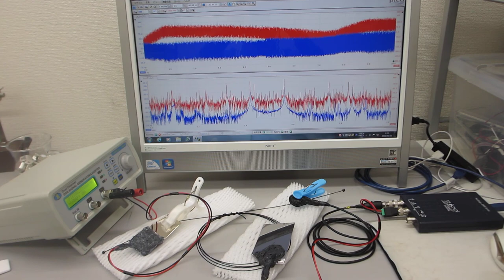線材の音響特性を利用した超音波発振制御実験